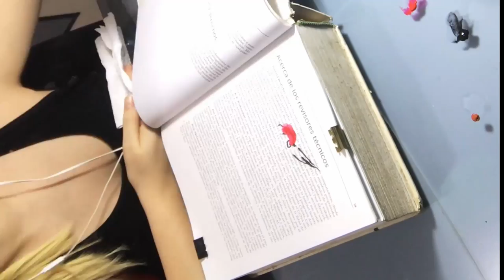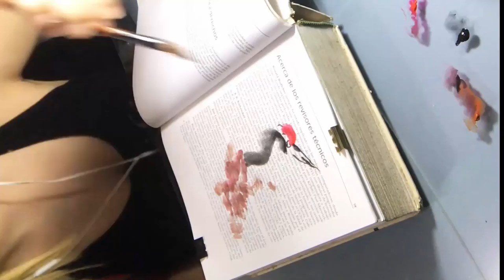Artist vlog 3 | Creativy / Seeking my own style of art and my first streaming [speed painting /oil]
Hello Guys!
As I at the vlog 1, I am trying to open a art business, besides a lot of office work, I also have to think on what I want to paint and offer for my portifolio. With that in mind I decided to make this exercise and release a little bit of creativity. I split the work in 2 parts to evualuate the look of both. The first one a little more portrait pop art style, and the second part with a little but more of realism by adding some skin colors as at the first one I felt it was too flat!

The second part of the portrait was my first streaming session! At the next video I believe I will talk a little bit about my experience setting up twitch and some good practices that I studied.

When using a streamed image, the quality drops, I am behind on the edit of 2 other paintings that I did part offline and part streaming, but the future ones I will look for some way to improve that!

Sound effect and music credits to:

Youtube library